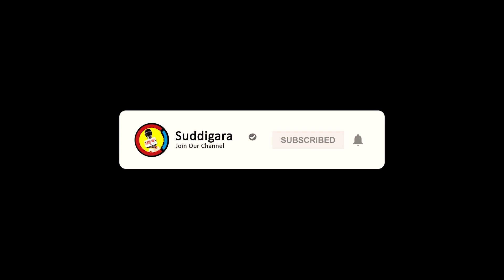ದೊಡ್ಮನೆ ಕುಟುಂಬವ ಭೇಟಿ ಮಾಡಿದ ತೋಟಗಾರಿಕೆ ಇಲಾಖೆ ಅಧಿಕಾರಿಗಳು || ಸುದ್ದಿಗಾರ